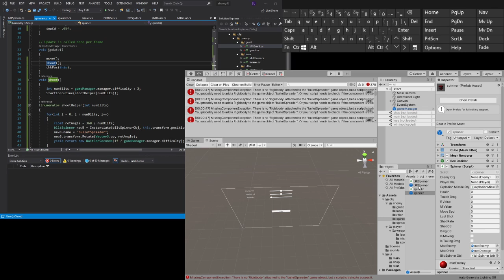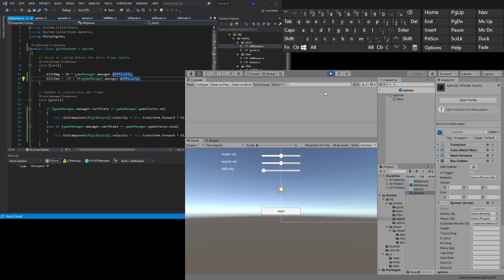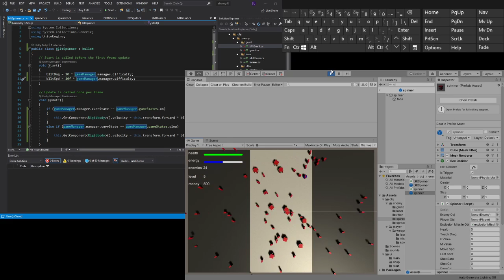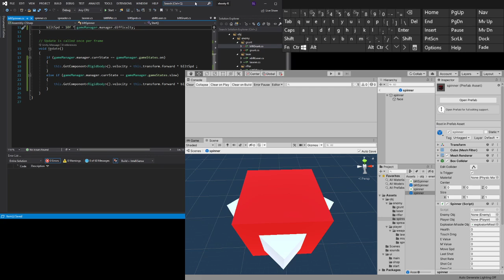making a game part 61 spinner code / shoot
spinner code: shooting / rotating